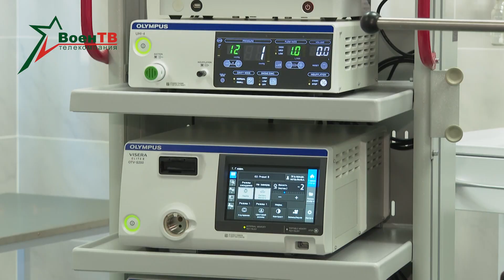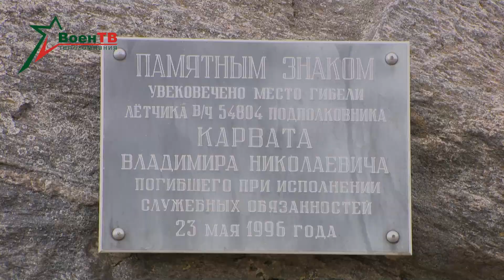Презентация книги |Юбилей военно-медицинского управления |Конкурс на лучший логотип//Новости в форме